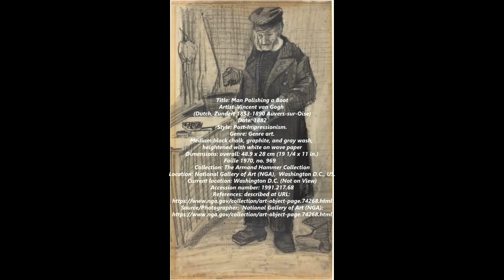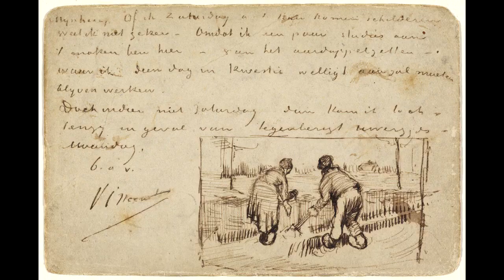Vincent van Gogh - Paintings by Vincent van Gogh in the National Gallery of Art, Washington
Vincent van Gogh (Dutch, Zundert 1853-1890 Auvers-sur-Oise) - Paintings by Vincent van Gogh in the National Gallery of Art (NGA), Washington D.C., US.

Vincent Willem van Gogh (Dutch: 30 March 1853 – 29 July 1890) was a Dutch post-impressionist painter who is among the most famous and influential figures in the history of Western art. In just over a decade he created about 2,100 artworks, including around 860 oil paintings, most of which date from the last two years of his life. They include landscapes, still lifes, portraits and self-portraits, and are characterised by bold colours and dramatic, impulsive and expressive brushwork that contributed to the foundations of modern art. He was not commercially successful, and his suicide at 37 came after years of mental illness and poverty.

Born into an upper-middle-class family, Van Gogh drew as a child and was serious, quiet and thoughtful. As a young man he worked as an art dealer, often travelling, but became depressed after he was transferred to London. He turned to religion and spent time as a Protestant missionary in southern Belgium. He drifted in ill health and solitude before taking up painting in 1881, having moved back home with his parents. His younger brother Theo supported him financially, and the two kept up a long correspondence by letter. His early works, mostly still lifes and depictions of peasant labourers, contain few signs of the vivid colour that distinguished his later work. In 1886, he moved to Paris, where he met members of the avant-garde, including Émile Bernard and Paul Gauguin, who were reacting against the Impressionist sensibility. As his work developed he created a new approach to still lifes and local landscapes. His paintings grew brighter in colour as he developed a style that became fully realised during his stay in Arles in the south of France in 1888. During this period he broadened his subject matter to include series of olive trees, wheat fields and sunflowers.

Van Gogh suffered from psychotic episodes and delusions and though he worried about his mental stability, he often neglected his physical health, did not eat properly and drank heavily. His friendship with Gauguin ended after a confrontation with a razor when, in a rage, he severed part of his own left ear. He spent time in psychiatric hospitals, including a period at Saint-Rémy. After he discharged himself and moved to the Auberge Ravoux in Auvers-sur-Oise near Paris, he came under the care of the homeopathic doctor Paul Gachet. His depression continued and on 27 July 1890, Van Gogh shot himself in the chest with a Lefaucheux revolver. He died from his injuries two days later.

Van Gogh was unsuccessful during his lifetime, and was considered a madman and a failure. He became famous after his suicide, and exists in the public imagination as the quintessential misunderstood genius, the artist "where discourses on madness and creativity converge". His reputation began to grow in the early 20th century as elements of his painting style came to be incorporated by the Fauves and German Expressionists. He attained widespread critical, commercial and popular success over the ensuing decades, and is remembered as an important but tragic painter, whose troubled personality typifies the romantic ideal of the tortured artist. Today, Van Gogh's works are among the world's most expensive paintings to have ever sold at auction, and his legacy is honoured by a museum in his name, the Van Gogh Museum in Amsterdam, which holds the world's largest collection of his paintings and drawings.